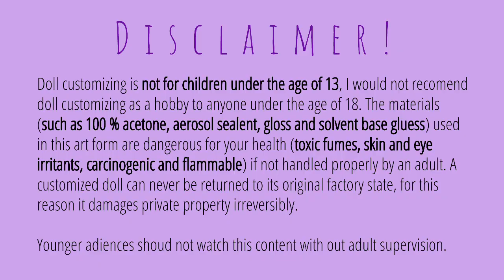THREE animals in ONE! | Monstrous Halloween doll | Astral Chimera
Hi everyone! I'm finally able to post this video, so sorry for having you guys wait for it so long, but here it finally is! My Astral Chimera challenge doll!

xo Josephine

Materials
Derwent Inktense watercolor pencil
Derwent Academy watercolor pencil
PanPastels
Liquitex Basics acrylic paints
FolkArt matte acrylics
MSC Ms.SuperClear sealant UV cut flat
Glaze Tamiya color clear x-22
Magic sculpt two part resin
Aluminium wire
Stuffing
Fake fur
Liquid Latex
Flora tape
Mesh fabric
Super glue
Hot glue
Brushes in different sizes

Music

Intro
Blank Slate by VYEN

Midnight Prophet by Sarah, the Illstrumentalist
Puffer by Rondo Brothers
Righteous by Silent Partner
Haunted Forest by TrackTribe
Black Swan by Quincas Moreira
Window Demons by Roljui
Vishnu, Voices by Patrick Patrikios
Hangin' With the Worms by Doug Maxwell/Media Right Productions
Dangerous Toys by SefChol